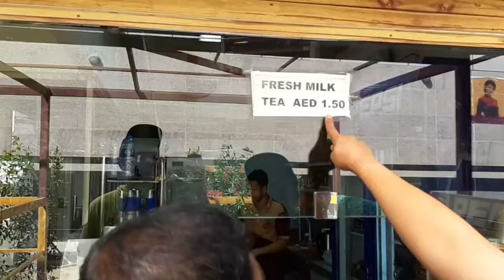fresh milk tea | 'lakay'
fresh milk tea located backside k.m. trading..